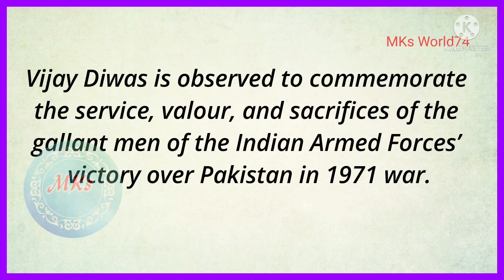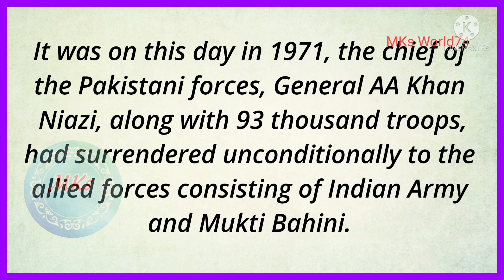Vijay Diwas Information!! December 16!! Essay writing on Vijay Diwas!! MKs World74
Vijay Diwas Information!! December 16!! Essay writing on Vijay Diwas!! MKs World74, vijay diwas essay, vijay diwas information, vijay diwas facts, vijay diwas speech, vijay diwas paragraph writing